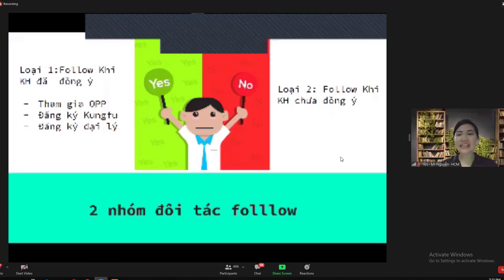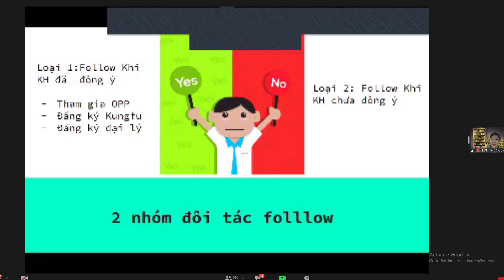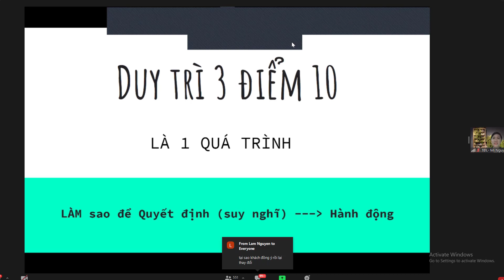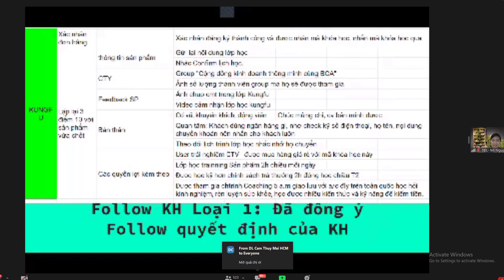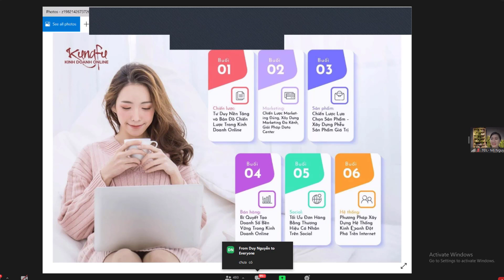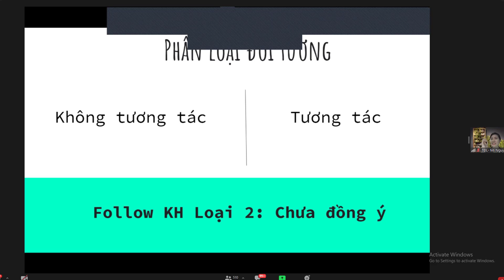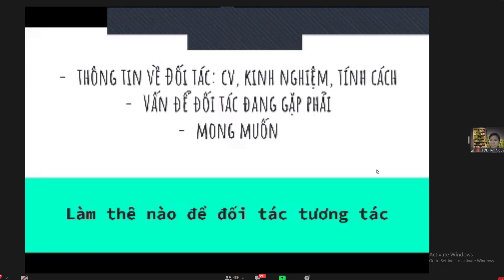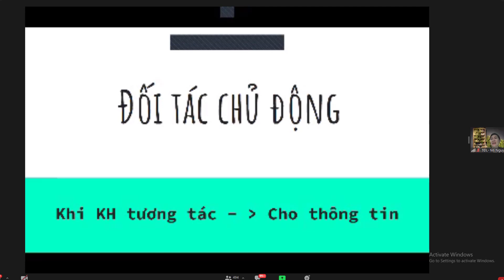Kinh nghiệm tuyển dụng đại lý - út My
- Chia sẻ kinh nghiệm tuyển dụng đại lý
- Xin chào tất cả mọi người, tôi là Nguyễn Duy Toàn, hiện tại là đối tác kinh doanh, đại lý phân phối sản phẩm của BCA Living Việt Nam,  BCA Living Việt Nam là trang thương mại điện tử cung cấp tới người tiêu dùng những sản phẩm uy tín chất lượng.
- Đây là kênh chia sẻ thông tin, kiến thức liên quan đến các sản phẩm từ BCA Living, qua kênh tôi củng mong muốn cung cấp những sản phẩm chất lượng này tới cộng đồng.
- Đến với BCA Living Việt Nam bạn sẽ không phải lo lắng về chất lượng sản phẩm, hàng giả, hàng nhái, hàng kém chất lượng, mỗi sản phẩm bán ra đều có được đóng gói cẩn thận có giấy cam kết kèm theo.